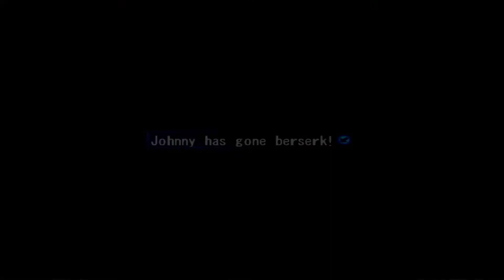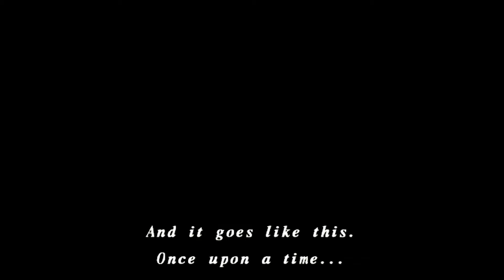SHADOW HEART: FROM THE NEW WORLD PS2 PART 02. ENGLISH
PROBAMOS ESTE ATRACTIVO RPG CON UN TOQUE DE HUMOR PARA REIR UN POCO Y CON ESTA EXCELENTE COSFIGURACION DEL EMULADOR SE PUEDE JUGAR OTROS TITULOS SIN TENER QUE CAMBIAR ABSOLUTAMENTE NADA, COMO LO EXPLICAMOS EN ESTE VIDEO